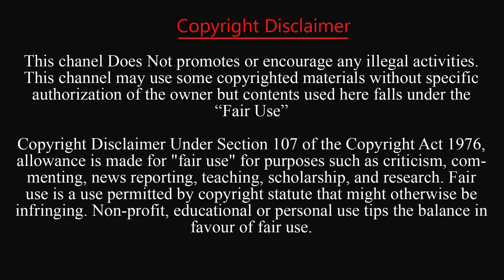হিসাবের গরমিলে সুপার ফোরে যাওয়ার সুযোগ হারাল আফগানিস্তান | Sri vs Afg | Asia Cup 2023 | Highlights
ফজলহক ফারুকি বা আফগানিস্তান দল কি তাহলে সমীকরণটা জানতেন না! ৩৮তম ওভারের প্রথম বলে মুজিব উর রেহমান আউট হওয়ার পরও সুপার ফোরে যাওয়ার সুযোগ ছিল আফগানিস্তানের। সেক্ষেত্রে ২৯২ রানের লক্ষ্যে ব্যাটিং করা আফগানদের ৩৭.৪ ওভারের মধ্যে করতে হতো ২৯৫ রান। এমনকি ম্যাচ টাই হওয়ার পর, মানে ২৯১ রান করার পর ছক্কা মারলে সুযোগটি ছিল ৩৮.১ ওভার পর্যন্ত। কিন্তু নিজে বড় শট খেলা বা সিঙ্গেল নিয়ে রশিদ খানকে স্ট্রাইকে দেওয়ার কোনো চেষ্টাই করলেন না ফারুকি। উল্টো চতুর্থ বলে এলবিডব্লিউ হয়ে যাওয়াতে ২ রানে হেরেই গেল আফগানিস্তান। ফলে তাদেরকে টপকে সুপার ফোরে বাংলাদেশের সঙ্গী হচ্ছে শ্রীলঙ্কাই।